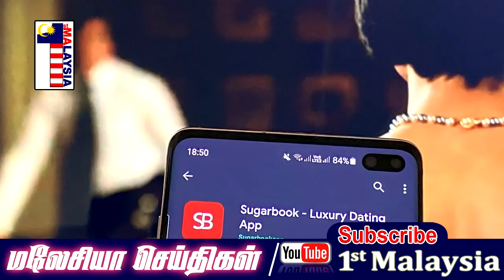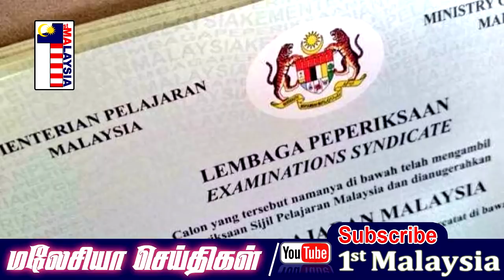MALAYSIA TAMIL NEWS மார்ச் 4 ஆம் தேதிவரை MCO நீட்டிப்பு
1st Malaysia Tamil News: மார்ச் 4 ஆம் தேதிவரை  MCO  நீட்டிப்பு

முதல் கட்டமாக மக்கள் பிரதிநிதிகளுக்கு கோவிட் -19 தடுப்பூசி போடப்படும்